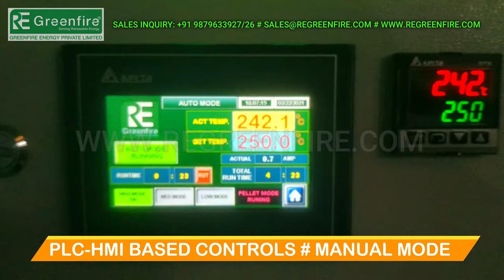CHANA ROASTER | BIOMASS MULTI-FUEL BURNER | CASHEW SHELL BURNER | WOOD PELLET BURNER